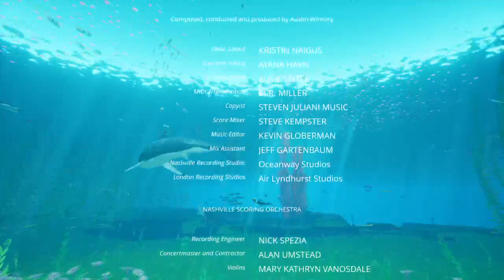Abzu - Let's Play (Part 2)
Finishing up Abzu, by Giant Squid. Go out and get it while it's free!